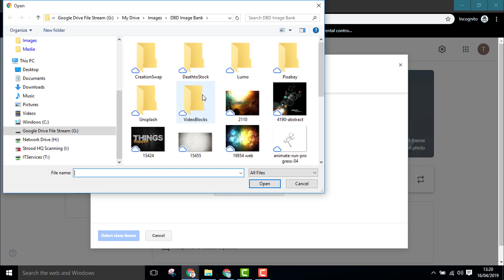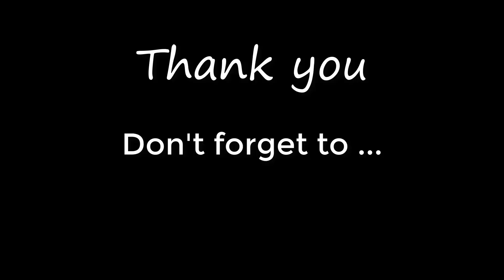Personalising the theme in Google Classroom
Adapt your Google Classroom to fit the subject of your lesson by adjusting the theme.